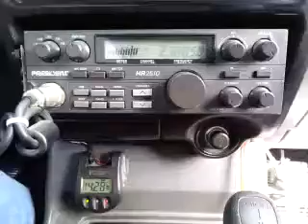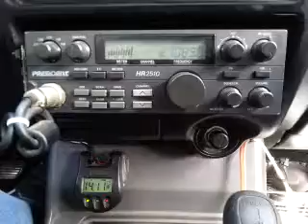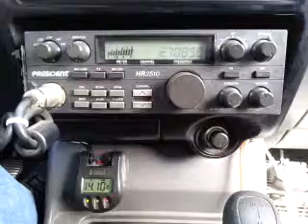02-12-2015 ModSqd DrBlueMS MustangCA DrPainFL DeerSlyrFL